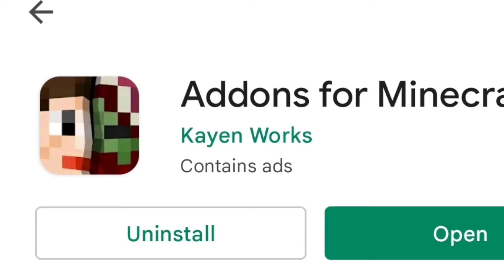Minecraft pe modern house World download ⬇️/Minecraft best modern house World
Minecraft: How to Build a Modern House Tutorial (Easy) #27 Interior in Description!
【Minecraft】 Modern House Tutorialㅣ Modern City #18
Minecraft : How To Build a Small Modern House Tutorial (#41)
Minecraft: How to Build a Modern House Tutorial (Easy) #32 - Interior in Description!
Minecraft : Modern House/Villa & INTERIOR ｜How to Build in Minecraft
Minecraft: How To Build A Large Modern House Tutorial (#19)
Minecraft: How To Build A Small Modern House Tutorial (#14)
【Minecraft】 Modern House Tutorial ㅣ Modern City #23
Minecraft : How to Build Starter Modern House Tutorial (#10)
Minecraft: How To Build A Modern Mansion House Tutorial (#23)
Minecraft Tutorial: How to Build a Modern Underground House - Easy #11
【Minecraft】 Modern House TutorialㅣModern City #2
Minecraft INSTANT HOUSE STRUCTURES BUILD MOD / USE PREFAB TO BUILD MODERN HOUSES !! Minecraft Mods
Minecraft: How to Build a Large Modern House Tutorial (Easy) #32 +Interior In Desc
How To Build a Realistic Elevator in Minecraft
Luxurious mansion in Minecraft - how to build
Minecraft : How To Build a Small Modern House Tutorial (#16)
A real architect's building houses in Minecraft tutorial / Modern House #23
How to download 24M$ Redstone Mansion in Minecraft | Redstone Mansion Mod for Minecraftpe
How to download Modern House in minecraft | Modern House mod in Minecraftpe
Top 5 Best House & Mansion For Minecraft PE For Application Storage | Add Houses In MCPE |
How to download Big Modern House In Minecraft | Big Modern House Mod for minecraftpe
How To Download Modern City In Minecraft Pe | How To Download Car Mod in minecraft android | Hindi
Minecraft Best World Download Link Redstone Mansion
Minecraft PE : Modern House 2021 | Easy Install in any map/world |
Instant House Add-On! In Minecraft Pe | Instant House Mod For Minecraft Pe | in Hindi | 2021
How to use Block master for Minecraft pe App | Build in 1 second | 100%
How to download Instant house mod in minecraft | Lucon Gaming
How To Download Survival Modern House For Minecraft | Instant Modern House Mod | Pe Version | MCPE
How to Download Big Modern House Mod for Minecraft PE|Download Modern Luxury Super Mansion in Mcpe
Minecraft PE Maps - Modern Mansion House with Download - MCPE 1.1 / 1.0
How to Download Spawn (more) Modern House Mod In Minecraft pe ! MEDIAFIRE ! 【UNIVERSE GAMER】
Best Minecraft PE Modern House + Download
techwith gaming
modern house in minecraft download
how to download 24m$ redstone mansion in minecraft
redstone mansion mod for minecraftp
how to download modern house in minecraft
how to download modern house in minecraftpe
techno gamerz minecraft
small modern house in minecraft
modern house in minecraft easy
how to build a large modern house in minecraft
minecraft 1.17 download for android
how to download minecraft java edition on android
modern house mod in minecraftpe
how to build a large modern house in minecraft step-by-step
how to build a large modern house in minecraft easy
minecraft house
minecraft new 1.17 version
minecraft new 1.17 version download for android
i build a modern house in minecraft
best mods and add-on
techwith gaming
how to download big modern house in minecraft
big modern house mod for minecraftpe
best mods and add-on for minecraft in 2021
techno gamerz minecraft gameplay
mythpath funny minecraft gameplay
live insaan minecraft gameplay
full tutorial to build a modern house in minecraft
how to download minecraft for free in android
download op ores mod for minecraftpe
modern house minecraft
how to download city mod in minecraft pe
how to download modern city in minecraft pe
how to download car mod in minecraft android
how to download modern city in minecraft
how to download city mod in minecraft
how to download city mod in minecraft android
modern city
city mod
mods
pe
thinker ganesh
how to download city mod for minecraft pocket edition
how to build a small modern house in minecraft
minecraft
tutorial
modern